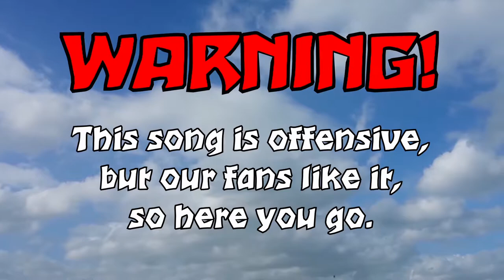Unstoppable Force at SCAREfest 2019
Here's our whole performance we had at SCAREfest at Malone's in Santa Ana, CA on October 6, 2019.  This video is a good indicator of how insane our shows are.  More people = More fun, so be sure to catch us the next time we play!

Songs:
0:00 - The Art of Burning Bridges
6:20 - Hell
10:57 - Satanic Satanist
14:34 - R.O.T. (Realization of Truth)
19:23 - Cryan Kuntz
23:06 - S.T.F.U.
30:09 - I Like to Move it
33:29 - Dino Dick
35:20 - My Fawk (aka Mind Fuck)
39:52 - Doubt

Unstoppable Force is...

Michael Douthwright - Vocals
Sean Goodwin - Guitar
Brandon Leming - Drums
Emmanuel Medina - Bass

We're just four guys trying to make live music fun again by making everyone have a good time through dumb music and dumb stage shows.  It may be weird at first, but our shows have "clicked" with many that now support us in our endeavors to bring the insanity to the world.